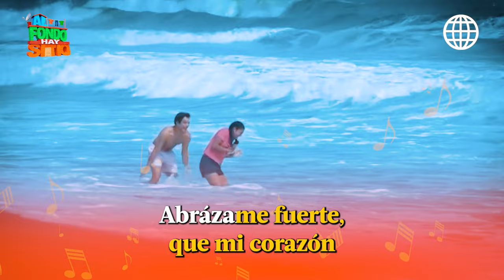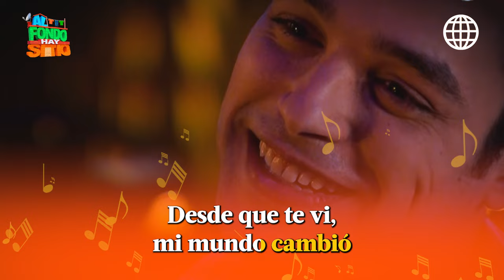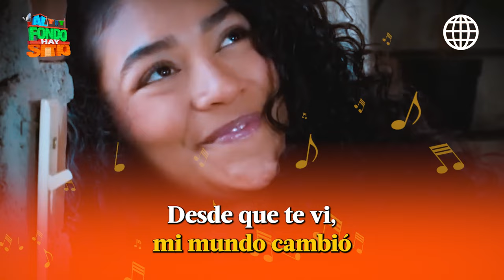Al Fondo hay Sitio 10: Karaoke de "Todo es tan distinto" de Arianna y Pascal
¡A CANTAR! 🤩🥰 ¡Ha llegado tu momento de cantarla a todo pulmón! 🎤 Te presentamos este exclusivo karaoke de la romántica canción "Todo es tan distinto" de Arianna y Pascal que relata el romance entre July y Cristóbal. ¡Disfrútalo y compártelo a todos tus amigos con quienes te gustaría cantar este temazo!